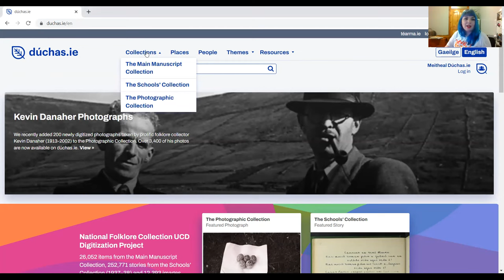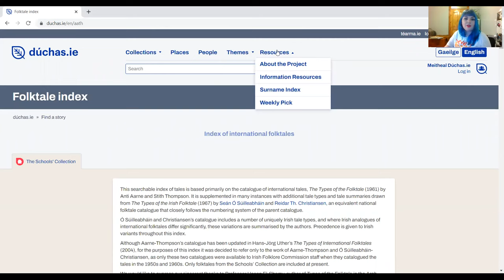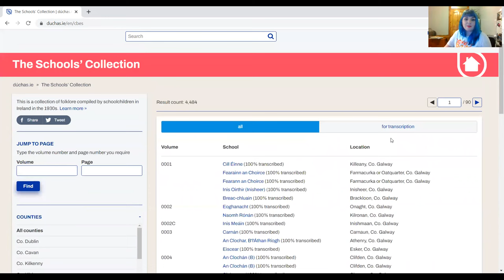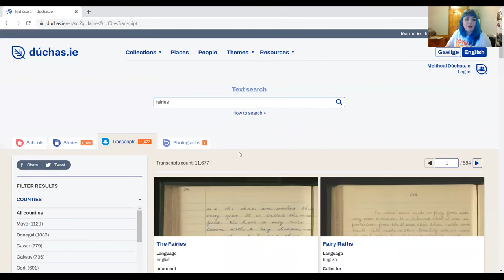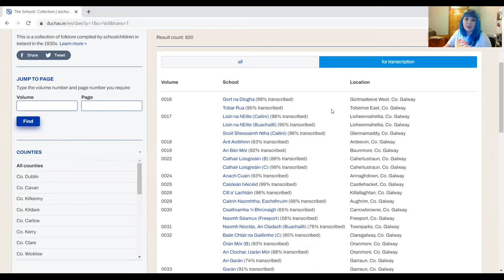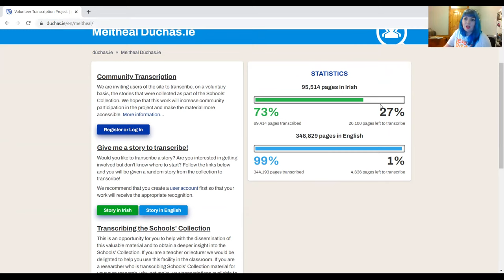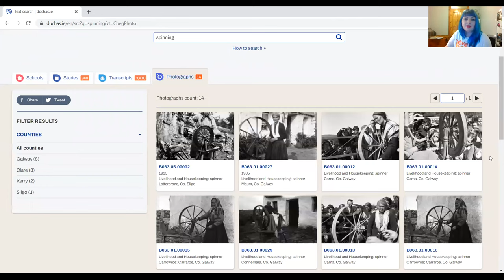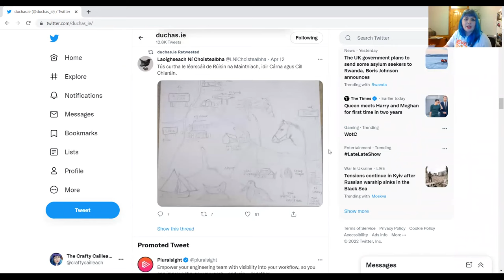How to Duchas Dive | Using the National Folklore Collection Digitised Archive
Grab your snorkles!

I thought this video might be useful for people looking to see how the National Folklore Collection archive works, what the search functions are like and what kinds of information are found on it. I also go through how to sign up for volunteer transcribing to contribute to the project too!

Happy Dúchas Diving! 😊

You can find me on other social media channels - follow along for updates and other content (links below) and please consider supporting my channel by buying me a coffee on Ko-Fi:

Resource links are below!

&& If anyone is interested in the video software I use, it's the Movavi Video Editor Plus -- find out more